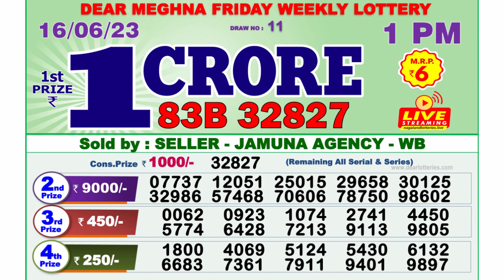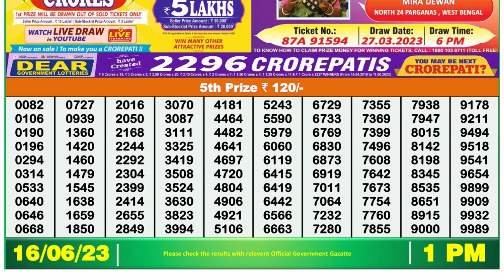🔴 Lottery Sambad Live 01:00pm 16/06/2023 Morning Nagaland State Dear Lottery Result Pdf Download